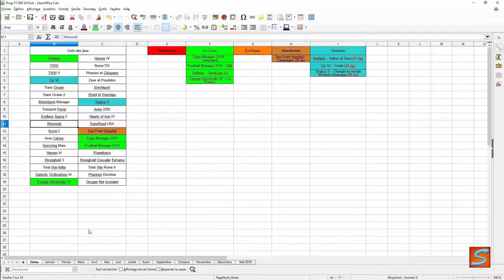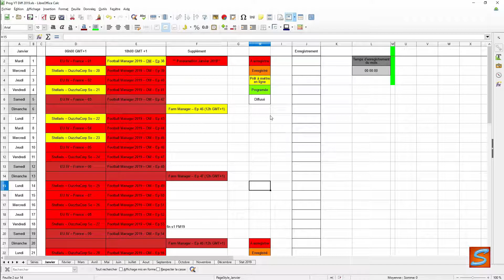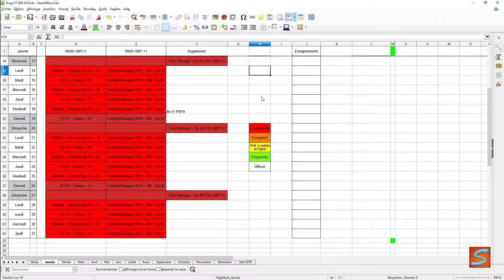La programmation de janvier 2019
Voici le Programme pour le mois de janvier:

Les 2 principaux crénaux horaires sont donc 06h00 et 18h00 (heure de la France ou encore GMT+1 l'hiver et GMT+2 l'été)

Le crénau de 06h00:

 - Stellaris avec la OuzzhaCorp So les lundis, mecredis et vendredis

 - Europa Universalis IV avec la France les mardis, jeudis et samedis

Le crénau de 18h00:

 - Football Manager 2019 avec l'OM du lundi au samedi

Les crénaux de 06h00 et 18h00 le dimanche:

 - Pour le moment rien de prévu mais dans la vidéo vous verez une liste de jeu si l'un vous dit dit le moi en commentaire de la vidéo.

Crénau supplémentaire le dimanche à 12h00:

 - La campagne de Farm Manager 2018 avec un épisode qui prendra une saison complete (de la fin de l'hiver jusqu'au dernières récoltes avant l'hiver)

Pour plus de détail regardez la vidéo je développe le futur de chaque série et des idées pour le futur de la chaine.

Un remercient particulier à ceux qui on commencer à suivre de manière régulière mes séries et la chaine plus généralement.